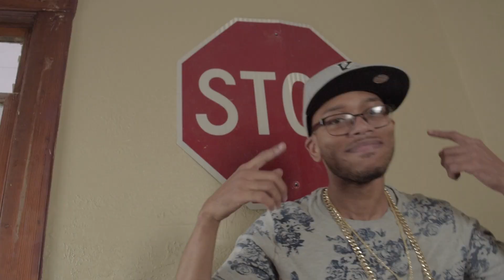Tha Hassan Assassin - "Crickets" OFFICIAL VIDEO (Prod by GC54PROD)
🔥Official video from "I Gotta Get That Mixtape"🔥